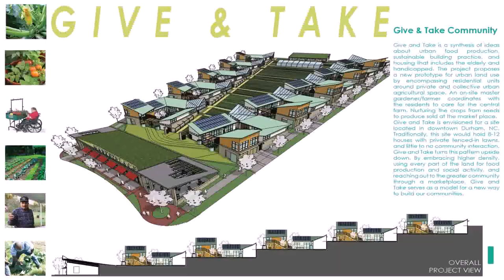Ultima Online House Design Contest - Gif Maker DaddyGif.com (see description)